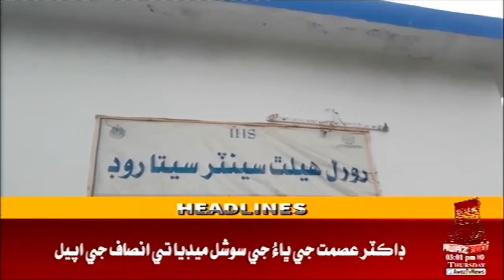Headline 3 PM | 13-01-2022